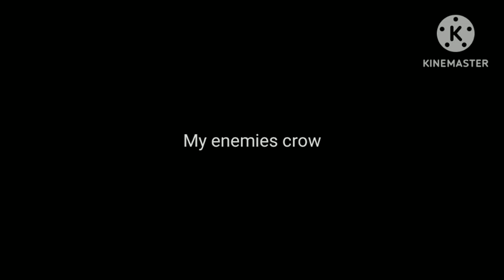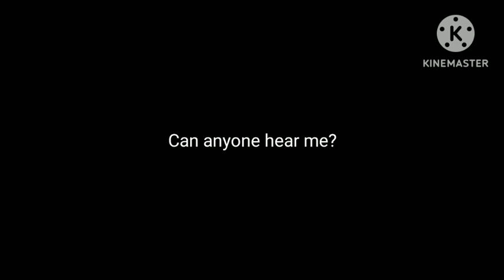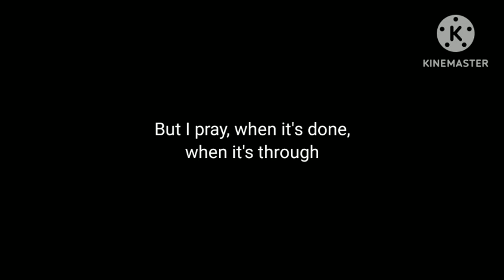The Crooked, The Cradle Karaoke (The Crane Wives)